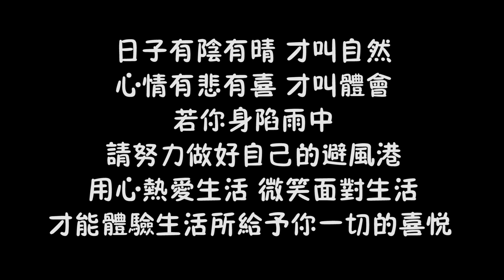狗狗突發腸炎出現便血，好在及時送醫治療，在醫生指導下病情好轉